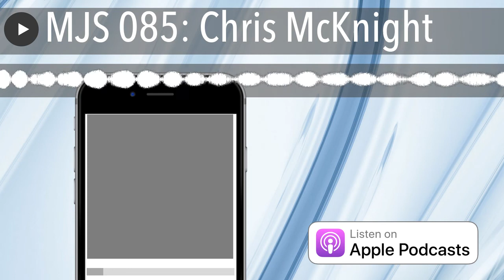MJS 085: Chris McKnight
Panel: Charles Max Wood

Guest: Chris McKnight

This week on My JavaScript Story, Charles speaks with Chris McKnight who is a software developer who knows Angular, Ruby, Node.js, and iOS. He went to college at Louisiana State University and graduated with a computer science degree from LSU. They talk about Chris’ background, past/current projects, among other things. Check out today’s episode to hear the panel talk about JavaScript, Angular, C and C++, Node, React, and much more!

In particular, we dive pretty deep on:

0:00 – Advertisement: Get A Coder Job!

1:12 – Chuck: Hello! Introduce yourself, please!

1:15 – Guest: I am a software engineer outside of Nashville, Tennessee. I work for a medium consultancy company. I know JavaScript, Angular, NativeScript, and JS, too.

1:41 – Chuck: Cool! Tell us your story and how you got into programming?

2:00 – Guest: I was a really big nerd in high school and grew up in Louisiana, USA. There was one other person in the school that knew what I was talking about. I was learning C++ and Visual Studio in 2003. That was really back in the day and Microsoft Foundation class was a thing. I moved onto PHP and started working for a company in Baton Rouge after graduating college. I have a computer science degree with a secondary discipline in mathematics. I graduated from LSU and got a job offer before I graduated. Doing some part-time work for them b/c they were swamped. I was writing PHP and they said that they used jQuery a lot.

4:47 – Chuck: You got started and you said you used C and C++, why those languages?

5:05 – Guest: I did a little bit of Java, but it was the “new kid on the block.” I wanted to get into a program that was user-friendlier.

6:21 – Chuck: I took C and C++ classes in college. Eventually I did Ruby on Rails. I totally understand why you went that way.

6:44 – Guest: I picked-up Rails, because a company (that I worked for at the time) used it. I usually reached for jQuery among other options.

7:31 – Chuck: When did you start taking JavaScript seriously?

7:40 – Guest: 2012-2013. Frustrations of not using JavaScript as good as I could. For jQuery you have to call when you have an issue. Then you run into all of these bugs, and...

9:18 – Chuck: It sounds like it was more out of necessity.

9:30 – Guest: Yep, exactly. Those pain points have been reduced b/c I have been using Type Script and Angular and now version 6 and version 7. You try to call a number method on a string and vice versa, and app development time.

10:03 – Chuck: ...it has a process running with it.

10:13 – Guest: Catching a lot of those easy mistakes (bugs) and it’s a 5-10 minute fix. It takes a lot of that away. Sometimes you can say: I want to ignore it.

Or it doesn’t give you runtime guarantees.

Some other libraries out there have been on the forefront of fixing those problems. REST TYPE is an example of that.

11:39 – Chuck: When I talk to people about JavaScript a lot of times I get basically that they are saying: I started doing more things in Node or React – I fell in love with the language. Your reasons for starting JavaScript are because “I hated running into these problems.” Did you start loving to work in JavaScript?

12:11 – Guest: I did start loving it but it took a while. I could write a short amount of code and then at the end I get a result.

Another thing that bothers me is FILTER. What does it return? It’s actually FIND and FIND INDEX and you use the pattern of filter and run this expression and give me index zero.

14:16 – Chuck: What work have you done that you are proud of?

14:20 – Guest: I started a new job last month; beforehand I worked at a mortgage company. I was proud of the Angular application and applications that I worked on.

16:55 – Chuck: How did you get into Angular?

17:00 – Guest: Interesting story. October of 2016 – at this time I was all against Angular. However someone came to me and said we have to...

At the time I wasn’t impressed with the language. I learned about Angular at the time, though, and learned through Egghead. I learned a lot in 2 days, and I got pretty decent at it. I was writing Angular applications pretty quickly, and it made sense to me.

20:53 – Chuck: I am a fan of the CLI b/c that’s what we have in Rails. It’s really nice. What are you working on these days?

21:13 – Guest: Less on Angular b/c of the new job. I will do Angular on my free time. I work on Angular at nighttime. I build some things in React these past few weeks.

23:07 – Chuck: Any part of your experience that could help people?

23:17 – Guest: Learn what’s happening under the hood of libraries such as jQuery. Explore and find resources to help you. Keep learning and keep at it. Tools are so god now – such as Prettier and Lint – they will tell me “you don’t want to do this.” Use the tooling and learn the fundamentals. Also, use Babel! Those are my tips o